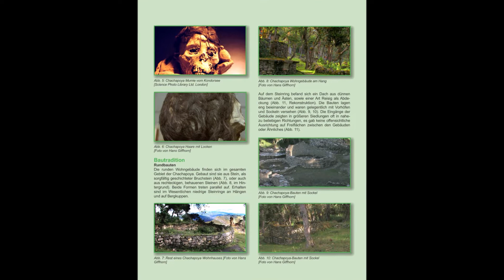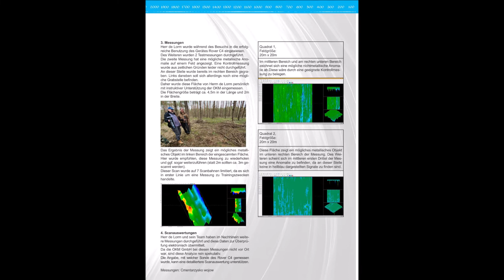Ausgabe 23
Relikte der Geschichte Ausgabe 23 dieses mal mit unter anderen diesen Themen:
Die Falkenburg
Ostwall Teil Tel II
Das Rätsel der südamerikanischen Chachapoya Kultur Teil I
Auftragssuche in Polen
und weitere Themen ...